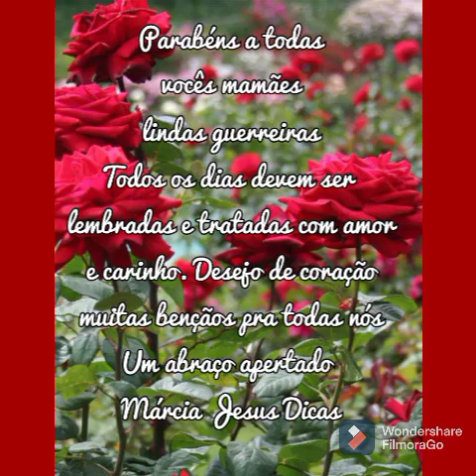🔴BASE GLICERINADA TRANSPARENTE PARA SABONETES EM BARRA SEM SODA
Ingredientes 💞

1 sabão e meio Glicerinado mercado
270 ml de chá (usei algodãozinho e erva cidreira)
100 g açúcar
20 ml de glicerina usei pura
50 ml de soro fisiológico
150 ml de álcool (usei 140 ml de álcool de cereais e 10 álcool perfumado canal)
Assista o vídeo para ver passo a passo

Curtam..se inscrevam. compartilhem ✔️
Apertem o sininho para não perder nenhum vídeo ✔️
Não pulem os comerciais ✔️
Vídeos novos terças quintas e sábados
vídeos variados no decorrer da semana
Se copiarem deixem os créditos ao canal Márcia Jesus Dicas 🌺🌺
A todos obrigada pelo carinho 💞

A todos aniversariantes do mês de Maio feliz aniversário com muita saúde paz e alegrias 🎂🎂🎂
Maria 01/05🎂🎂
Flora 02/05🎂🎂
Márcio Hallen 03/05🎂🎂